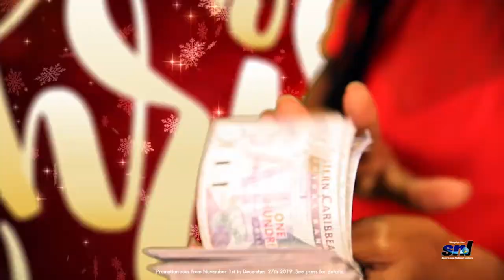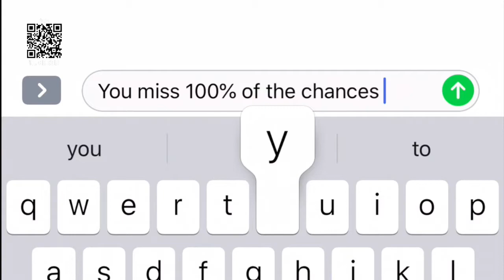SNL EVENING DRAW 26TH NOVEMBER , 2019